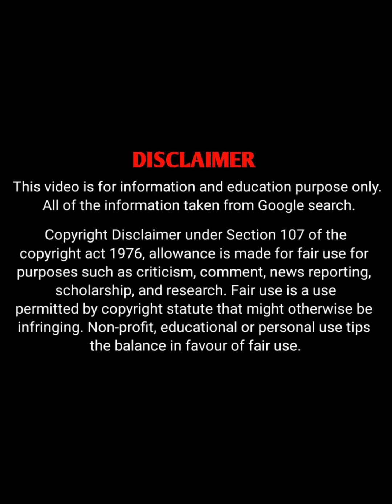Yanique 'Curvy Diva' Barrett Biography | Curvy Model, Instagram Star Wiki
Curvy Diva is a Jamaican recoding artist, Tv host, Curvy Model, Instagram Star and social media personality.